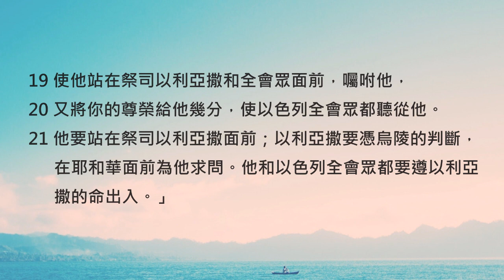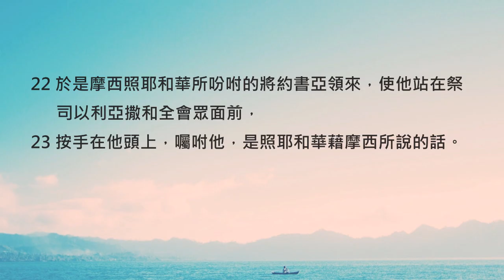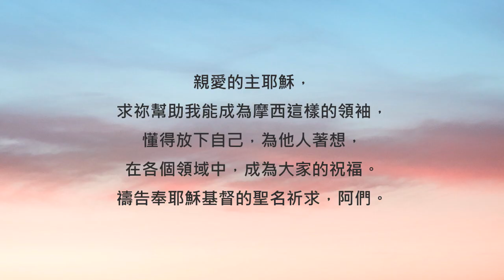民數記27章/陪你讀聖經《放下自己，活出上帝的溫度》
陪你讀聖經#144 民數記第二十七章

放下自己，活出上帝的溫度

朋友平安！讓我們《陪你讀聖經》一天一章 生命發光！今天來讀民數記第二十七章

這一章我們同時是要來看兩段不同的人物記事。第一段是描述西羅非哈的女兒們想請上帝裁決，若父親只有生女兒，那女兒是不是也可以繼承父親的產業呢？現在我們比較不會有這樣的爭議了，但這對當時的以色列文化來說，算是很突破傳統的思維。而下半段我們則要來看摩西在晚年與上帝之間的一段重要對話。讓我們一起來讀民數記第二十七章，請：

1 屬約瑟的兒子瑪拿西的各族，有瑪拿西的玄孫，瑪吉的曾孫，基列的孫子，希弗的兒子西羅非哈的女兒，名叫瑪拉、挪阿、曷拉、密迦、得撒。她們前來，

2 站在會幕門口，在摩西和祭司以利亞撒，並眾首領與全會眾面前，說：

3 「我們的父親死在曠野。他不與可拉同黨聚集攻擊耶和華，是在自己罪中死的；他也沒有兒子。

4 為甚麼因我們的父親沒有兒子就把他的名從他族中除掉呢？求你們在我們父親的弟兄中分給我們產業。」

5 於是，摩西將她們的案件呈到耶和華面前。

6 耶和華曉諭摩西說：

7 「西羅非哈的女兒說得有理。你定要在她們父親的弟兄中，把地
分給她們為業；要將她們父親的產業歸給她們。

8 你也要曉諭以色列人說：『人若死了沒有兒子，就要把他的產業歸給他的女兒。

9 他若沒有女兒，就要把他的產業給他的弟兄。

10 他若沒有弟兄，就要把他的產業給他父親的弟兄。

11 他父親若沒有弟兄，就要把他的產業給他族中最近的親屬，他便要得為業。』這要作以色列人的律例典章，是照耶和華吩咐摩西的。」

12 耶和華對摩西說：「你上這亞巴琳山，觀看我所賜給以色列人的地。

13 看了以後，你也必歸到你列祖那裏，像你哥哥亞倫一樣。

14 因為你們在尋的曠野，當會眾爭鬧的時候，違背了我的命，沒有在湧水之地、會眾眼前尊我為聖。」（這水就是尋的曠野加低斯米利巴水。）

15 摩西對耶和華說：

16 「願耶和華萬人之靈的神，立一個人治理會眾，

17 可以在他們面前出入，也可以引導他們，免得耶和華的會眾如同沒有牧人的羊群一般。」

18 耶和華對摩西說：「嫩的兒子約書亞是心中有聖靈的；你將他領來，按手在他頭上，

19 使他站在祭司以利亞撒和全會眾面前，囑咐他，

20 又將你的尊榮給他幾分，使以色列全會眾都聽從他。

21 他要站在祭司以利亞撒面前；以利亞撒要憑烏陵的判斷，在耶和華面前為他求問。他和以色列全會眾都要遵以利亞撒的命出入。」

22 於是摩西照耶和華所吩咐的將約書亞領來，使他站在祭司以利亞撒和全會眾面前，

23 按手在他頭上，囑咐他，是照耶和華藉摩西所說的話。

感謝神，祂是公平正直的神，祂確保了以色列家庭中的女孩們，也能依法守住父母親所留下的產業。另一方面，當摩西再次確認自己不能進入迦南地時，他心中的第一個念頭，卻不是為自己，而是擔心有沒有人能帶領、牧養這群百姓，真的讓人非常感動。親愛的朋友，神交付了使命給我們每一個人，所以我們都有可能經歷到摩西和約書亞這樣的角色。當我們是摩西的時候，是否也能像他一樣，成為一個總是先放下自己，真正為他人著想的人呢？這相當不容易，但求神幫助我們，成為一個有溫度的領袖。在不久之後，我們會再一起繼續來聊聊約書亞的部分喔。我們一起來禱告。

親愛的主耶穌，求祢幫助我能成為摩西這樣的領袖，懂得放下自己，為他人著想，在各個領域中，成為大家的祝福。禱告奉耶穌基督的聖名祈求，阿們。